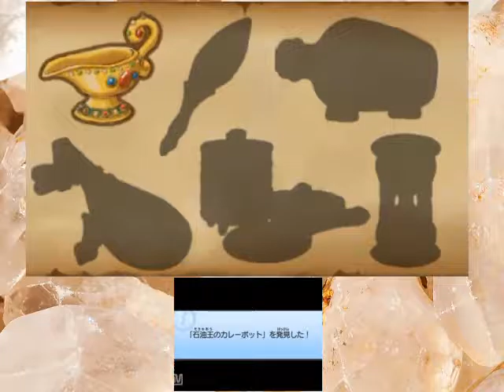今から始める妖怪ウォッチ３SUKIYAKI 実況プレイpart７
ようやく妖怪ウォッチ３までたどり着きました。